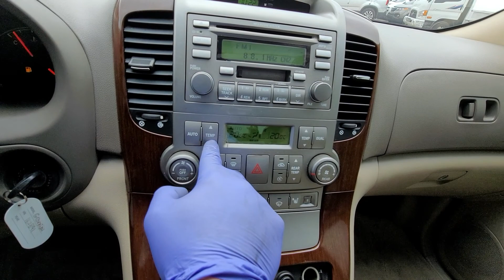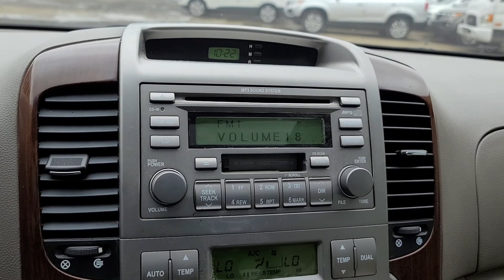CARNIVAL KNHMB76137S162891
Autoleader